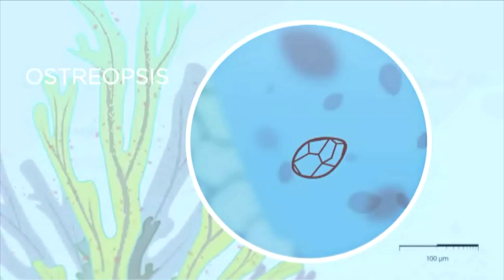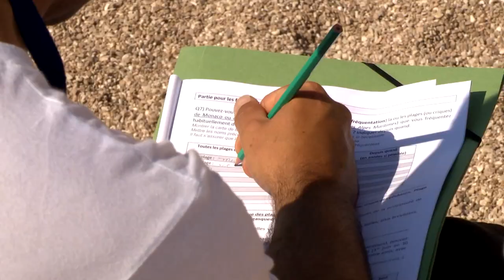Environnement : la micro algue Ostreopsis ovata à l’étude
Dans le cadre de ses activités de suivi de la micro algue « Ostreopsis ovata », l’Accord RAMOGE qui regroupe plusieurs entités monégasques, françaises et italiennes, participe au projet de recherche Européen Co-Clime. L’objectif : comprendre et gérer son développement. Pour cela, un questionnaire en partenariat avec l’Université de Nantes est distribué dans différents lieux de la Principauté tels que les plages du Larvotto et des Pêcheurs. Il doit permettre d’alimenter la base de données nécessaire à la recherche sur ce nouvel enjeu. Une évolution qui reste infime en Principauté, puisque la quantité d’algues est très en dessous des seuils d’alerte.